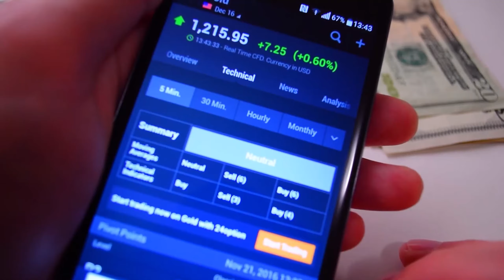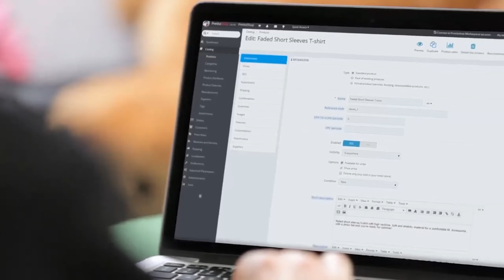Let's Impact The World!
Learn about the biggest markets in the world and how to impact others while creating a massive income!